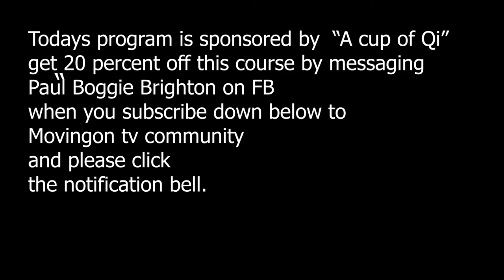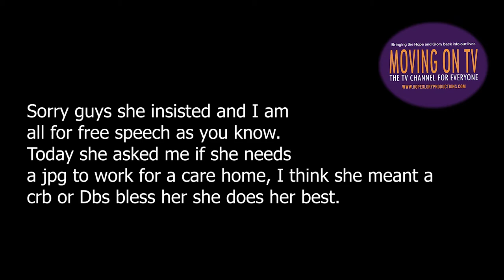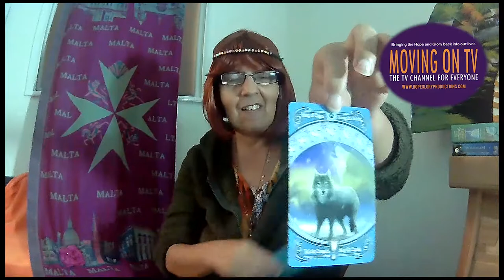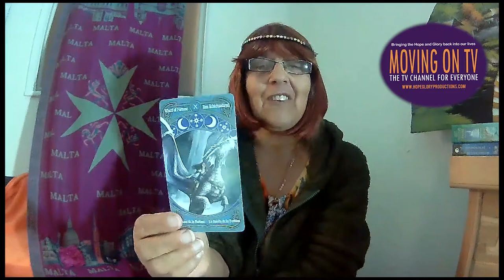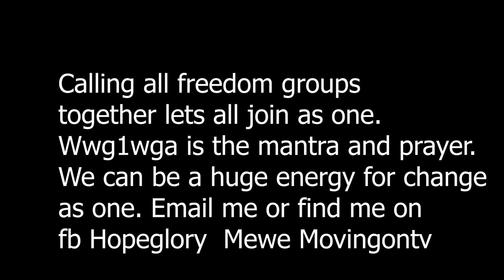Awakening 92 How to switch off from pain after you find out more and a special guest introduction.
I hope you are enjoying the Awakenings, as its now 93 days since I started to take you from dark to light.This one is for those who have to deal with the darkness on a daily basis, and how to let go and switch off for a while so you can get yourself back to start again.

Call Mon-Sat daytime:
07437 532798